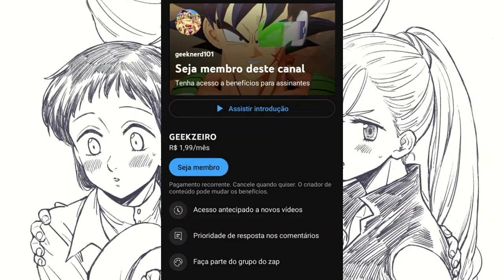MERLIN TÁ VOLTANDO? MOKUSHIROKU NO YONKISHI CAPÍTULO 156 SPOILERS!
Confiram tudo que vai rolar no capítulo 156 do mokushiroku no yonkishi!

00:00 - Sejam bem vindos
00:51 - Tudo sobre o CAP 156
4:06 - OBG